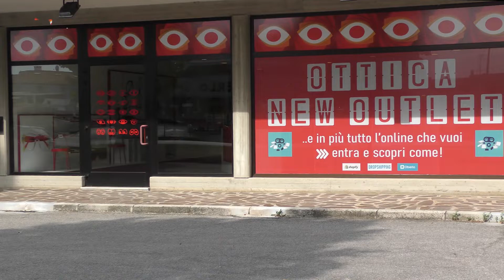IN 3 MINUTI - 23/10/2020